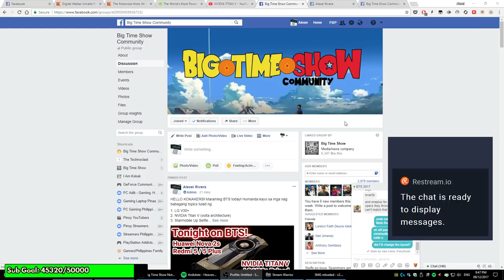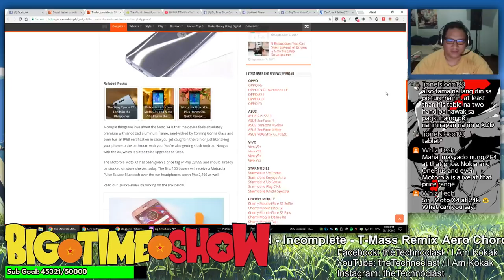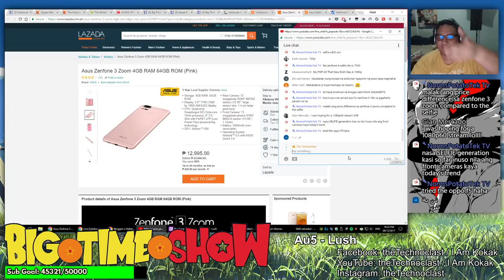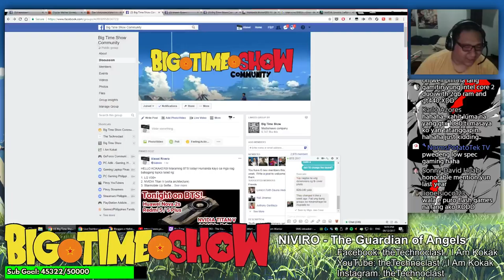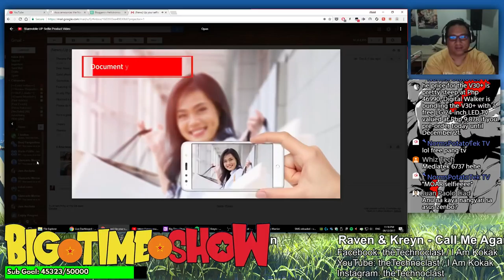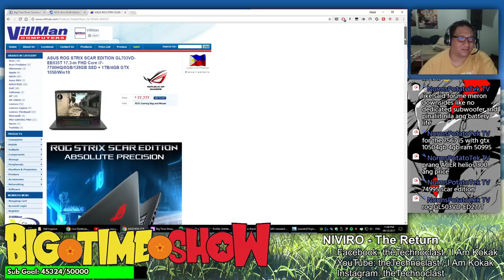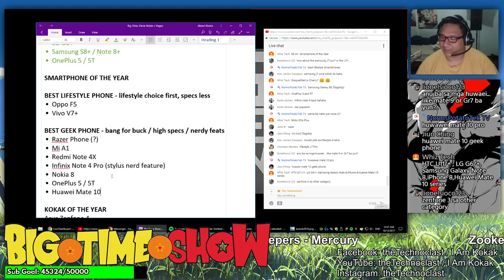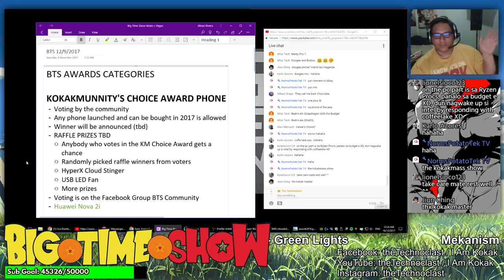BTS Tech Talk 12/9/2017 - LG V30+, NVIDIA Titan V, Starmobile Up Selfie, BTS Awards 2017 Details~!